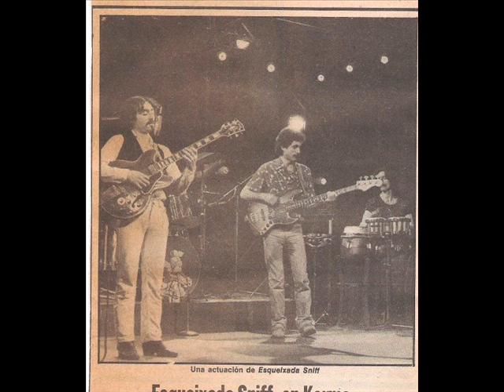MERCHAN - ESQUEIXADA SNIFF - DEYA & DEYA REPRISE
MERCHAN / TONI MIRO